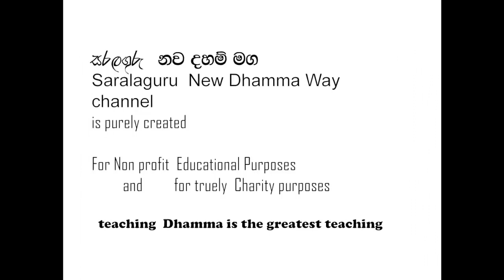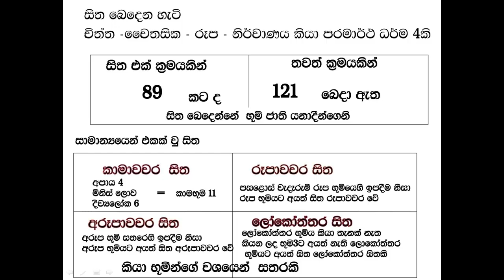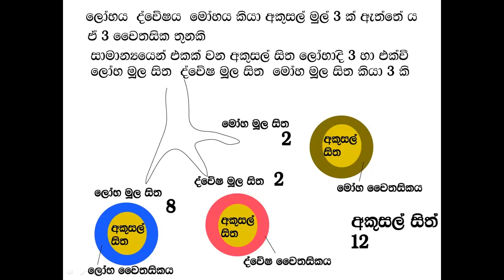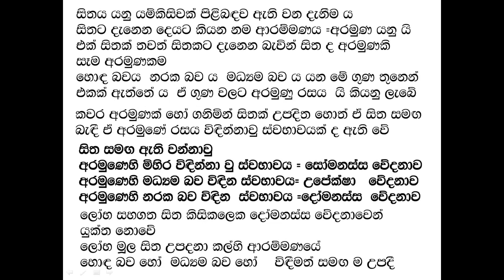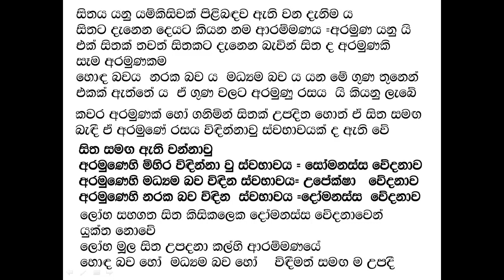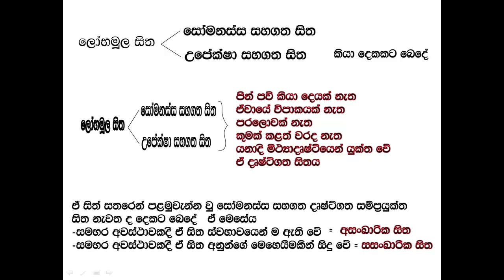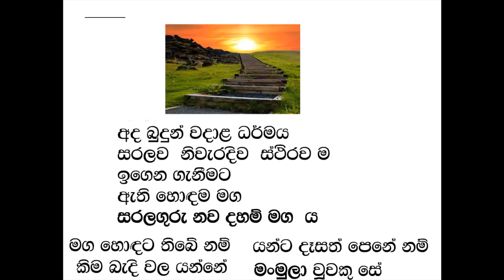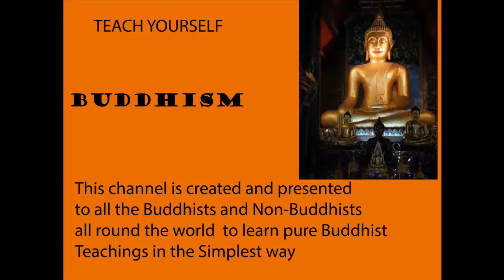ABHIDHARMAYA අභිධර්මය පොඩ්ඩ පොඩ්ඩ සරලව 2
සිත බෙදෙන හැටි